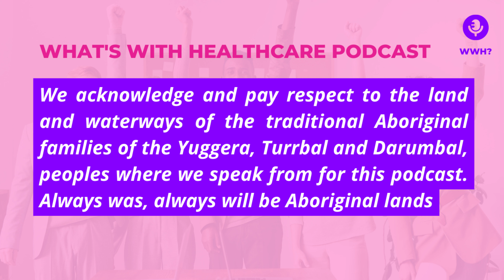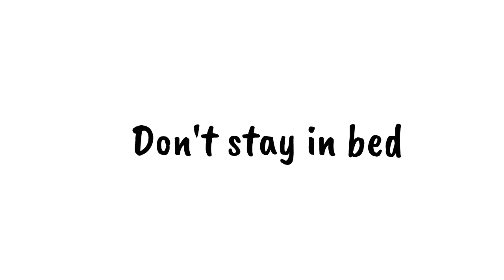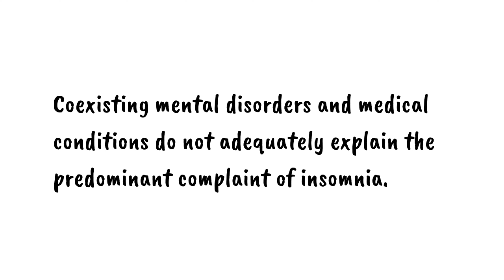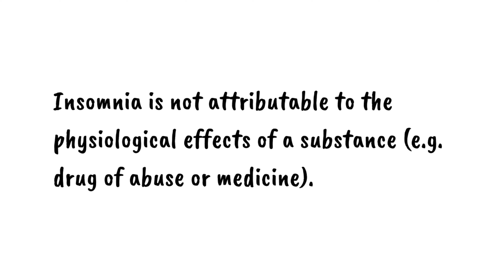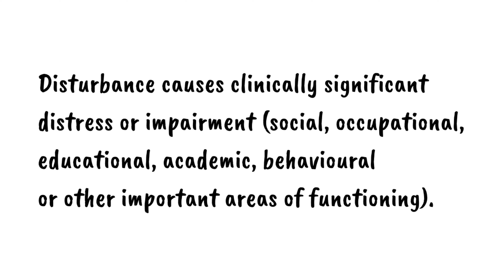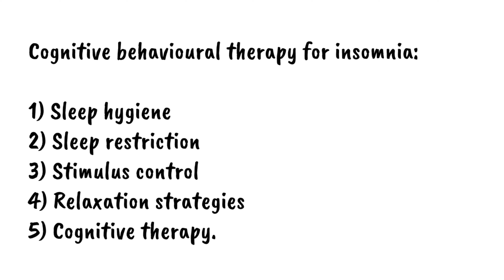Episode 5: How to Feel Lighter & Brighter - Optimising Sleep (For Healthcare Professionals)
In episode 5, we discuss (1) Six ways to optimise your sleep, (2) The difference between sleep disturbances and insomnia, and (3) The current management of insomnia, such as Cognitive Behavioural Therapy for Insomnia (CBTI).

Also, if you are struggling with insomnia and feel distressed, don't hesitate to get in touch with us! We are happy to help you think of ways to navigate insomnia.

Cheers,
Isabel, Celeste & Sue